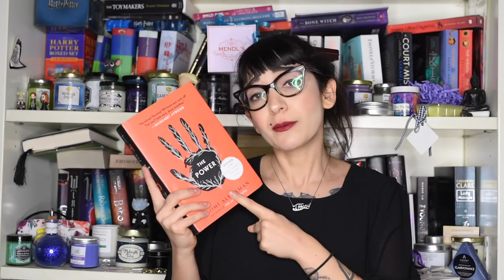FeministFriday Ep.11: TBR Femminista di Marzo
Ciao lettrici e lettori, bentornati su Miss Fiction Books e buon FeministFriday a tutti voi!
Ecco i titoli che leggerò nel mese di Marzo per il mese dedicato alle donne, alle questioni di genere e alle lotte femministe. Verso LottoMarzo e non solo!
Avete anche voi qualche titolo in programma?